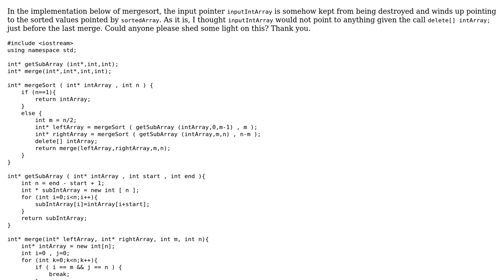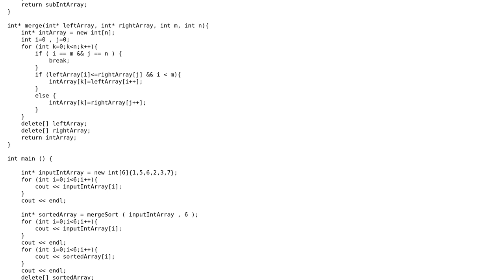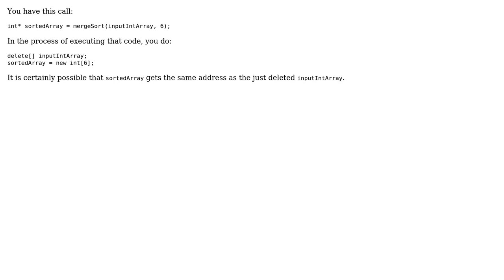Peculiar behavior with mergesort implementation in C++, sorted result should not be in place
With thanks & praise to God, and with thanks to the many people who have made this project possible! | Content (except music & images) licensed under CC BY-SA | Music | Images & others | With thanks to user phrmoy user Bill Lynch and the Stack Exchange Network Trademarks are property of their respective owners. You are responsible for your own actions.